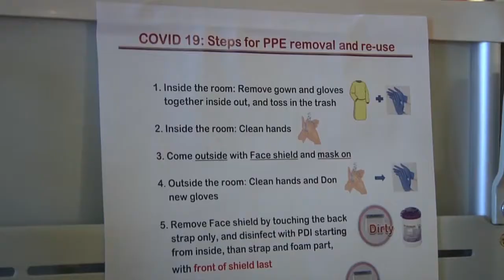Lt. Gen. Laura Richardson visits Stamford Hospital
Lieutenant General Laura Richardson, commanding general for Army North, tours Stamford Hospital with Connecticut National Guard leadership. Richardson is in charge of the regional task forces assigned to help local and state governments combat COVID-19.